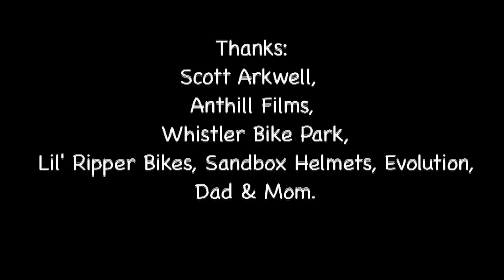Nothing But Time.mp4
Groms are getting good fast these days! Age 8 and ripping